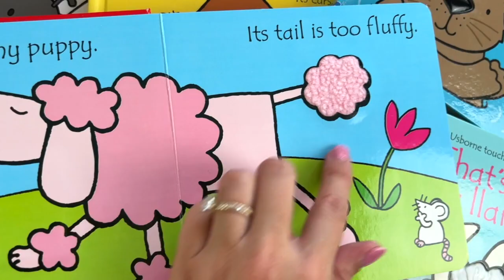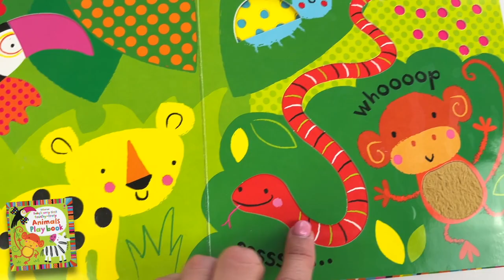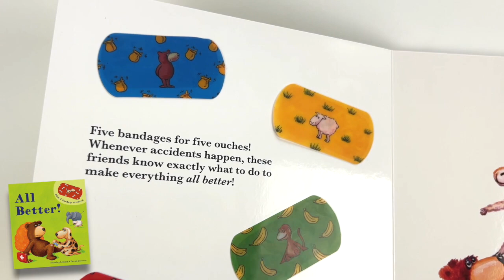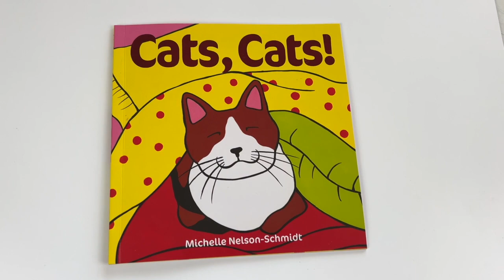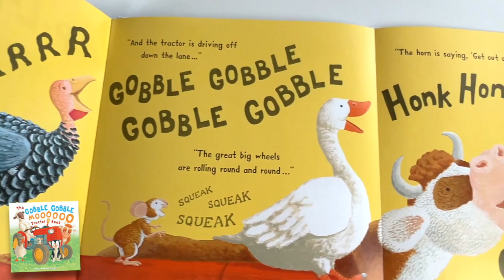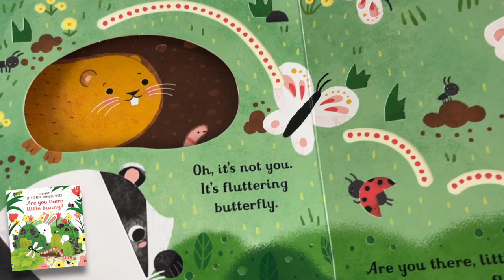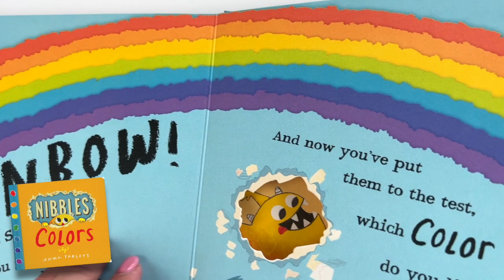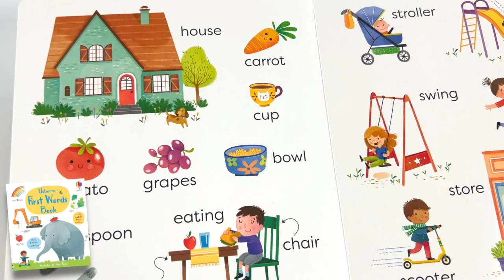Favorite Books for Ages 0 to 2!